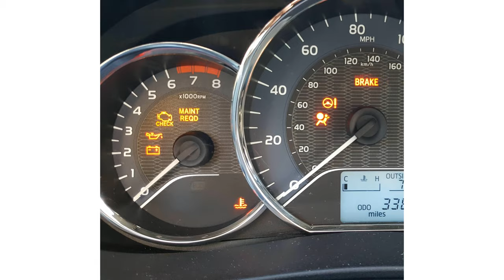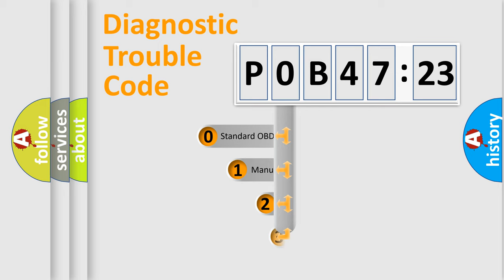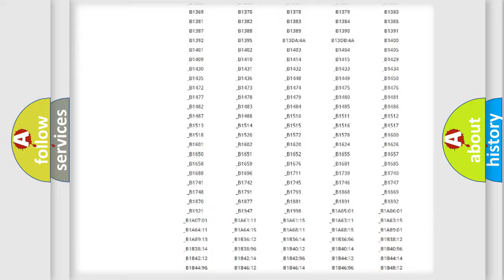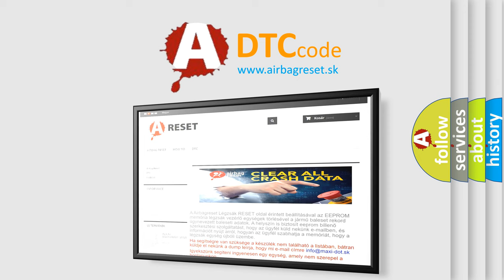DTC Nissan P0B47-123 Short Explanation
Contents:
0:21 Basic DTC analysis according to OBD2 protocol standard.
1:48 Insight into programming
2:58 A diagnostically understandable description of the Diagnostic Trouble Code
3:05 Basic error definition

Make:
Nissan
Code:
P0B47 123
Definition:
No Communication With SDM (Restraint Module)
Cause: